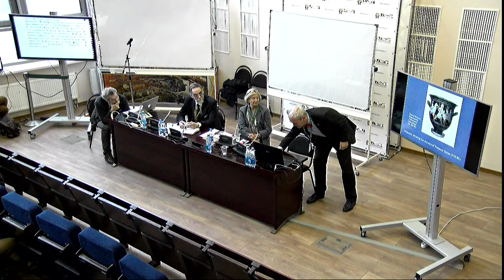18 апр. Часть 1. Античной секции конференции «Гаспаровские чтения»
Организаторы конференции - РАНХиГС и РГГУ.
В 2019 г. темой античной секции станет «Социальная и политическая роль мифа в античности». В рамках данной проблематики планируется обсудить широкий круг вопросов, касающихся использования мифологии для отражения актуальной социально-политической проблематики в литературных, историографических, философских и иных текстах, основные приемы и способы такой адаптации, возникновения на протяжении античности новых политических и культурных мифов, соотнесения определенных мифологических сюжетов или персонажей с определенными социальными или политическими темами/моделями и взаимодействия интеллектуальных элит и политической власти, в том числе и при посредстве литературных текстов. Кроме того, рассмотрят вопросы визуальной репрезентации мифа в различных социокультурных контекстах и переинтерпретации классической мифологии в последующие эпохи.
Время: 17-19 апреля
Место: г. Москва. Пречистенская наб., д. 11, ауд. 210
Контакты